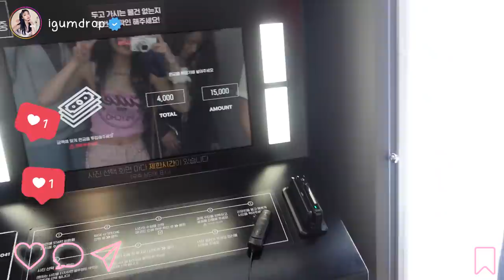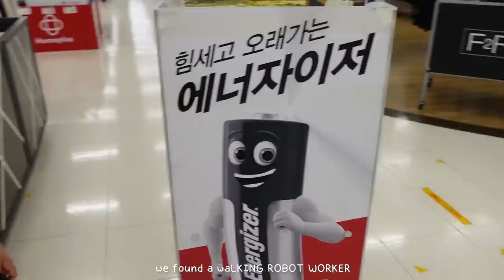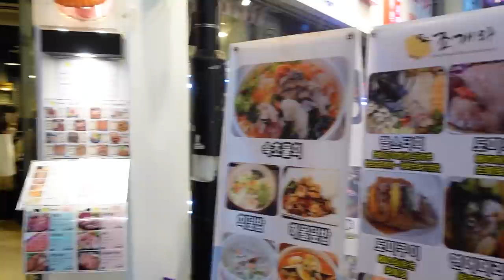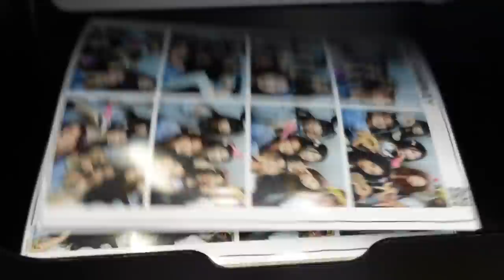KOREA VLOG 🌸 hongdae shopping, my first soju bomb, nails, clothing haul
Edited by: me :DDD

00:00 Intro
00:22 Getting ready
01:12 Shopping in Hongdae
02:15 Snack break w @pokimane  :)
03:05 Dinner
03:45 Day 2 + Getting nails done :)
05:34 KOREA HAUL!
07:24 Itaewon night (my first soju bomb heh)